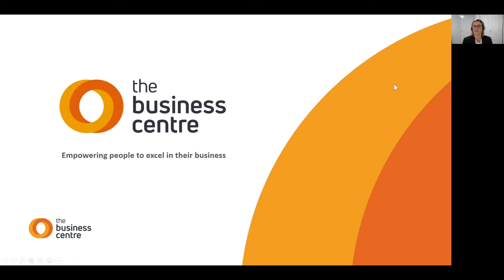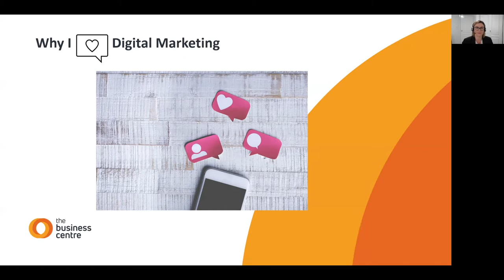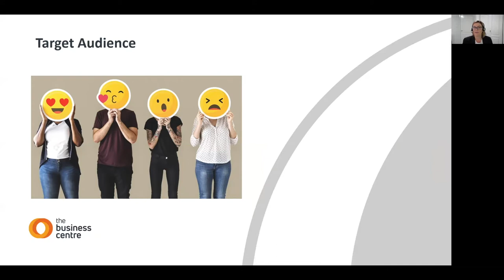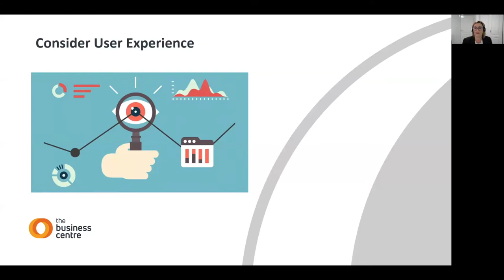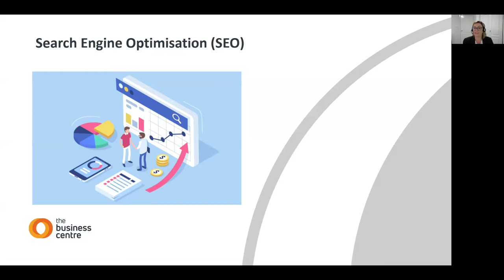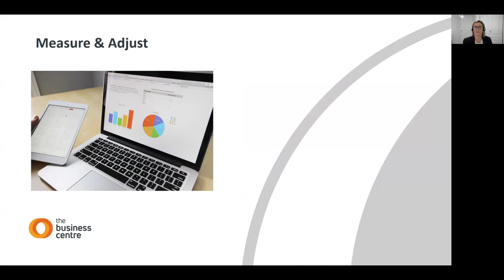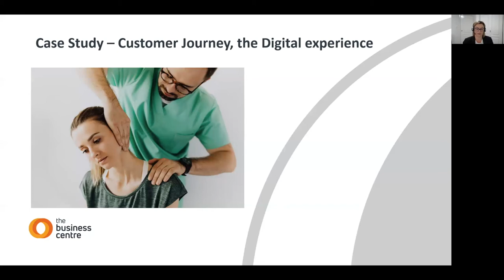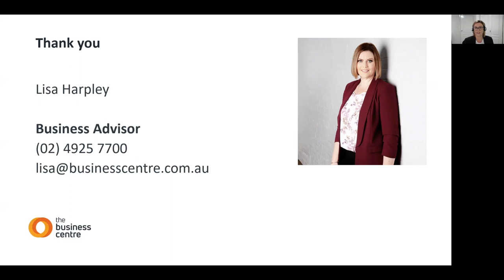Topic 1 Session 2 - Presentation:- Lisa Harpley (The Business Centre)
The inaugural Small Business, Big Impact Expo was held on Tuesday 27th October, 2020.

The event was designed to reinvigorate the small business community in the Port Stephens after the challenges of COVID-19. The event was held in October to coincide and contribute to NSW Government’s Small Business Month activities.

This event was jointly presented and proudly supported by Port Stephens Council, Business Port Stephens, Port Stephens Women in Business, Destination Port Stephens and Spark CoWork. Each of these organisations moderated a session around 5 key topics relevant for small business.